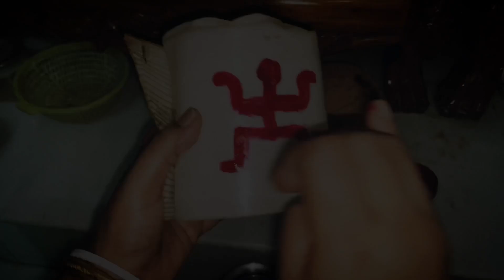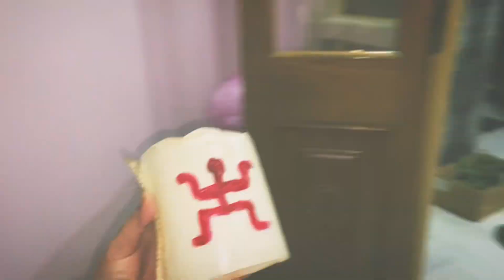LaxmiPujaVlog-make bhog in large scale-cabbage(badhakopi),chana dal(cholar dal),luchi,narkel nadu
helo guys.
welcome back. today i have shared my Laxmi Puja vlog. also shared few veg recipes.
musicians-iksonmusic